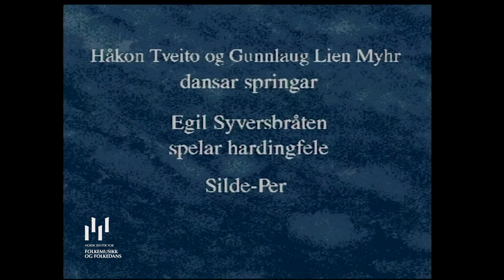Noreg i dans og spel: 9. Buskerud - Hallingdal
9. Buskerud - Hallingdal
Opptak frå Landskappleiken, Rauland 1994.
Håkon Tveito og Gunnlaug Lien Myhr dansar springar. Egil Syversbråten spelar hardingfele. Slått: Silde-Per.

Om dansen
Springaren  i Hallingdal har to hovuddelar, ein lang vendingsdel med eihandstak, og ein eitaktssnu som samdansdel til slutt. I tillegg har dansen ei motsols snuing som som vi kan tolka anten som ei spesiell  form av totaktssnu, eller som ein bygdedanssnu, sidan dei dansar så heilt på sida av kvarandre. Karakteristisk for springaren i Hallingdal er òg det store kastet som guten her gjer medan dei held samdanstaket. Han kastar seg høgt opp bakover med beina. Han stør seg  på jenta og ho hjelper til med å støe oppunder. I eitaktssnuen er det typisk at guten har strake bein idet han samlar føtene på 2. taktslaget i eitaktssnuen.

Jenta sviv, som i springaren i Valdres, snøgt rundt på omlag 2 taktslag. To trinn er nok til å komma heilt rundt ein gong. Dansen har etter gammalt hatt tre ujamne sviktar i takta, slik dette paret dansar. Somme dansar han med to sviktar.

Springaren frå Hallingdal var med på kappleik like frå starten omkring år 1900 og har vore ein av dei mest brukte dansane der heilt fram til i dag.  Det har vore halde kurs i springar i fleire bygder i Hallingdal alt frå 1920-talet, og Ål har vore eit senter for det. Samstundes har det vore sterke dansemiljø der dansen har vore jamnleg brukt og svært mange lærde meir i bruksmiljøa enn på kurs. Etter gammalt var dansen truleg litt annleis i Hemsedal, Nes og Gol enn i dei øvre bygdene.

Om musikken
Magne Myhren skriv om låtten: "Namnet Silde-Per skal ha namnet etter ein spelemann frå Varaldsøy i Hardanger, men låtten er knapt kjend utanfor Hallingdal no. Silde-Per har vore omtykt og ofte fri i bygnaden for dei som likar det. Formi hans Sevat Sataøyn er fasttimra med tri vek. Fyrste veket kjem på grovt og på grant med kvints avstand. Her er hallingdals-stilen tydeleg med rulletak og vritelege ristetak. Om det var Grimsgard eller Sataøyn som sette opp låtten soleis skal vera usagt. Eg har låtten etter opptak med Sevat.[...] I Hol har dei tvo Silde-Per-springarar til, båe på felestillet G-d-a-e." (CD: Hardingfelelæte).  Felestillet er nedstilt bas g-d-a-e.